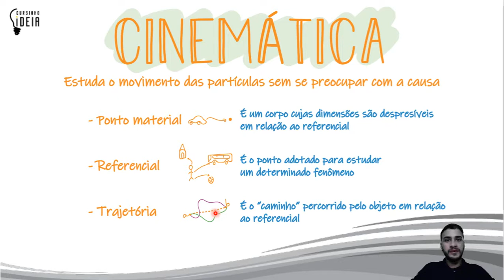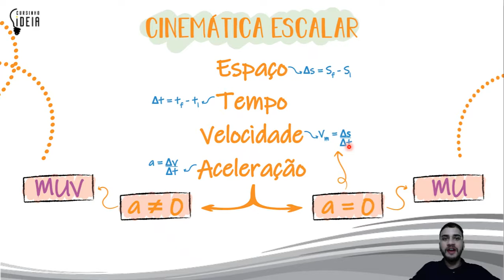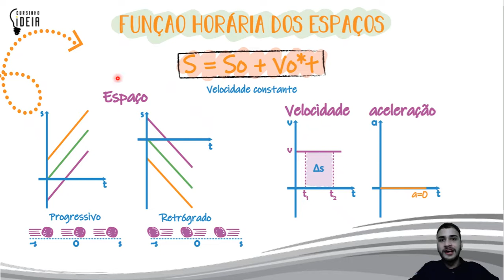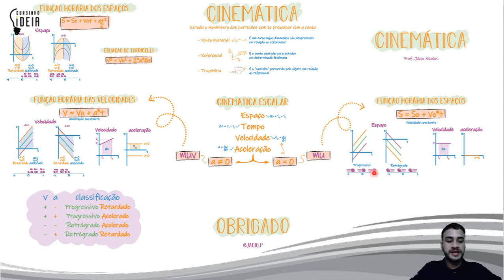Física 1 - Aula 02 - Cinemática Escalar (01/02)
Conceitos Iniciais sobre Cinemática Escalar e MRU.